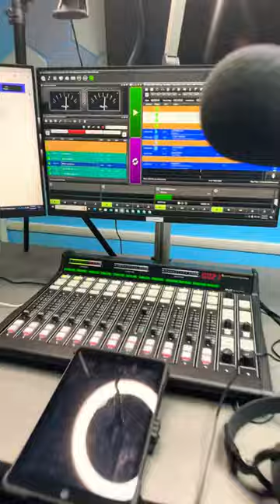Radio Studio Tour.